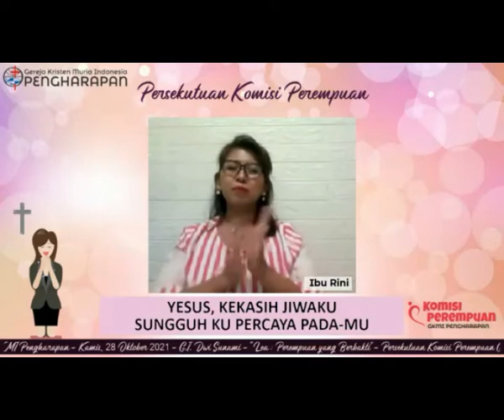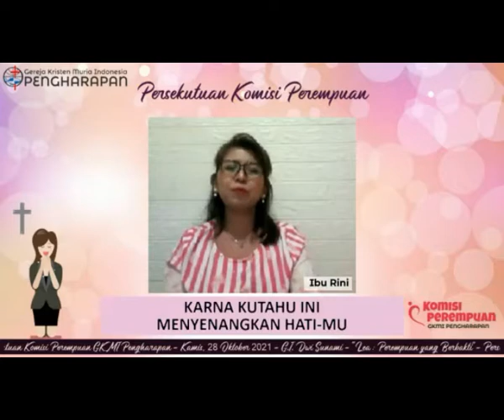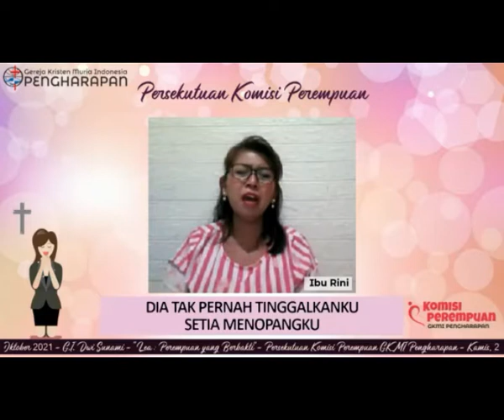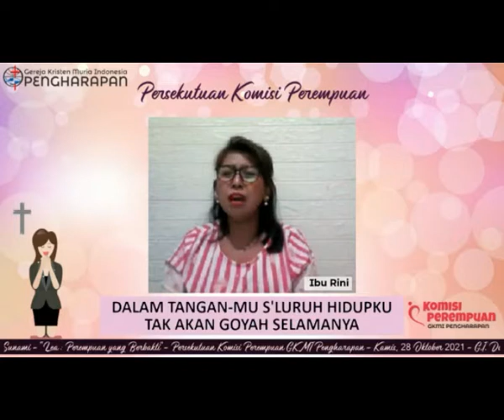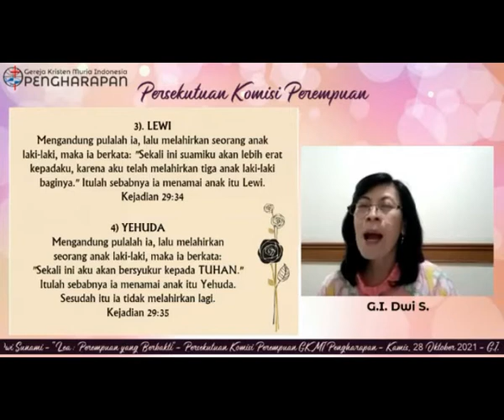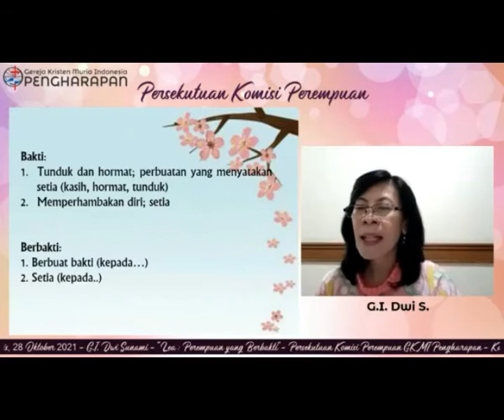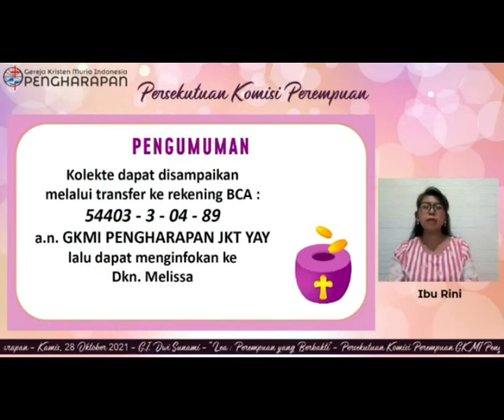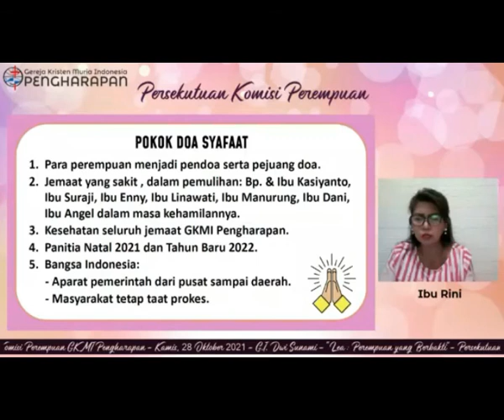GKMI PENGHARAPAN | PERSEKUTUAN KOMISI PEREMPUAN 28 OKTOBER 2021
"LEA: PEREMPUAN YANG BERBAKTI"
G. I. DWI SUNAMI